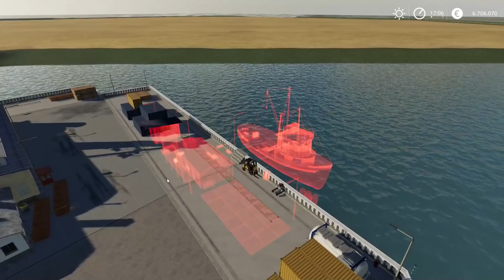LS19 HeavyFarmer #81 - Der Fischer zieht um! - Landwirtschaft Simulator 19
▼ Über LS19 HeavyFarmer▼

Hallo im LS19 HeavyFarmer  Projekt! Krasser Name oder? erwarten uns hier spannende RP Geschichten, heftiges Drama, eine Verschwörung biblischen Ausmaßes?! - Nö ich lade Euch ein mir auf der LS19 Nordfriesische Marsch 4fach zu zuschauen wir haben viel Hektar und große Ziele die Wirtschaft muss angekrubelt werden und die lieben Tiere sollte man auch nicht vergessen.

Wir starten mit teils großen Equipment aber die Upgrade Möglichkeiten sind noch lange nicht am Ende.

Also hol dir n Kaffee, Tee oder Vita Cola und hab Spaß ...Kussi

▼ Über SachsenLetsPlayer ▼

⮩ Social Media ⮨

 ▼ Support SachsenLetsPlayer ▼

▼ Sonstiges ▼